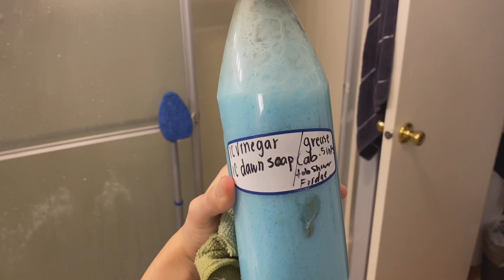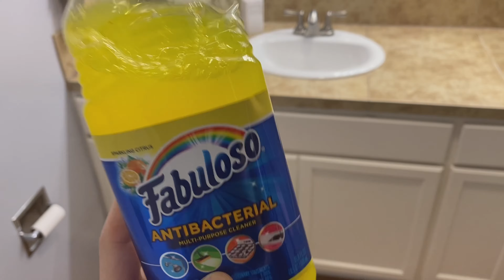LIMPIEZA PROFUNDA ✨💪🏻 Extrema Motivación | MOTIVATE A LIMPIAR TU CASA | Limpia Conmigo | Mamá de 4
English Channel-